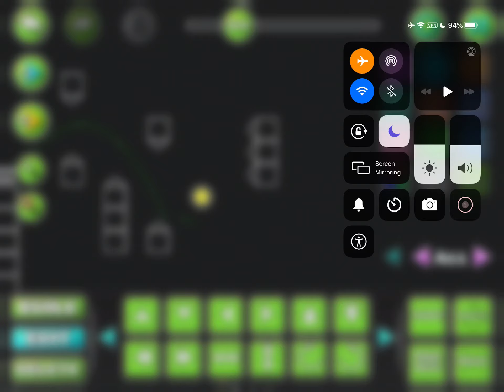Diamond Blade (drop and over) in editor mode